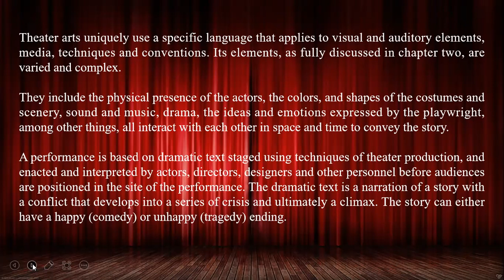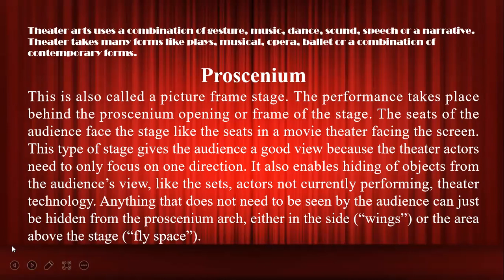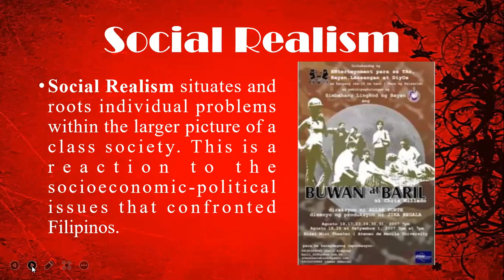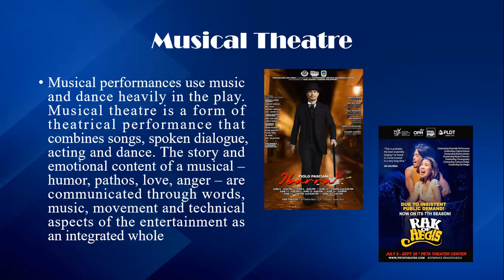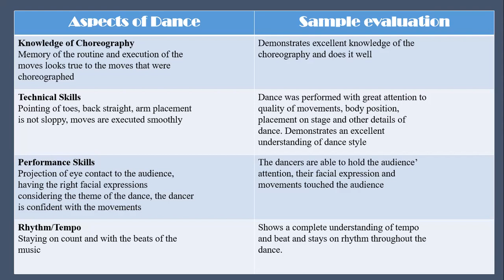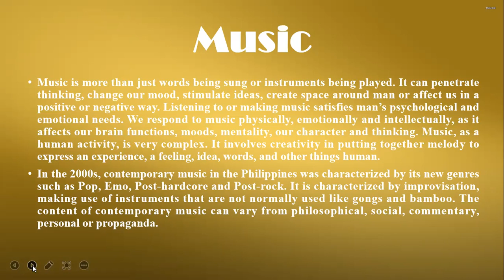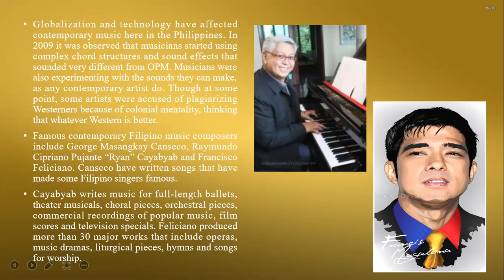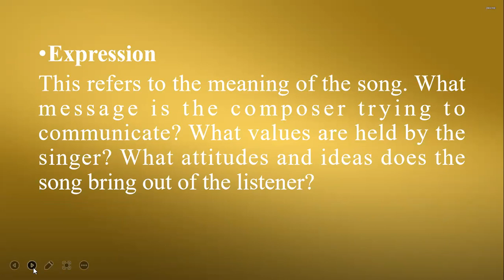Contemporary Performing Arts- CPAR Lecture